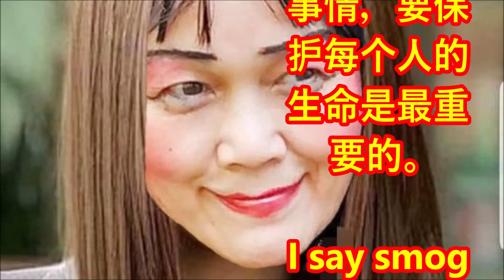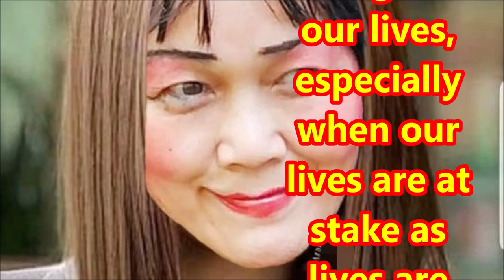（林平方）准备今天疫情的重要性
我说烟雾影响疫情，你们说尊重别人。你们说今天的疫情不关我事，你们说是政府的问题。我问你们我们的生命是等政府来保护吗？今天的疫情要靠政府打走吗？我们要灵活做每样事情，要保护每个人的生命是最重要的。

I say smog will affect the pandemic, you say respect others. You don't care about the pandemic and say its the government's concern. I ask you if we are dependent on the government to protect our lives？We must be proactive in doing whatever things in our lives, especially when our lives are at stake as lives are precious.